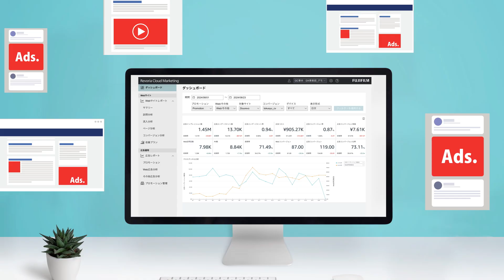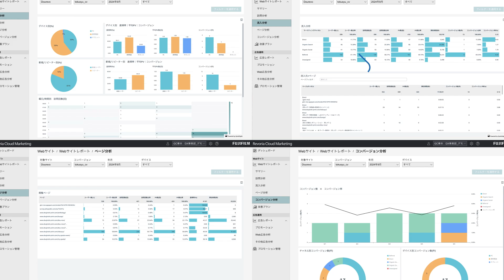クラウド型マーケティング支援ツール「Revoria Cloud Marketing」：富士フイルムビジネスイノベーション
AIの力で、成果の出るマーケティングを。
Revoria Cloud Marketingは、富士フイルム独自のAI技術を駆使したクラウド型マーケティング支援ツールです。
広告運用もWebサイトも、現状分析から課題解決までのすべてを、一つのプラットフォームでサポートします。